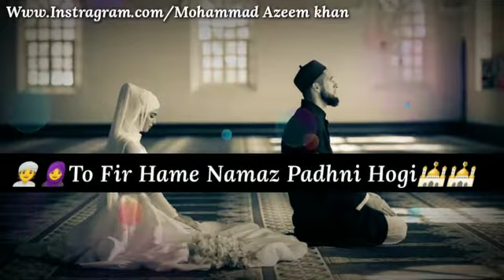Islamic||Couple|| Status 💑 motivation Bride____And____ Groom____Status..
Short Stats
@@@@@Miya@@@@@@ Biwi@@@..

Your quize.. .
Islamic ::::::::::::Status
Bride ::::::::::::Groom Status